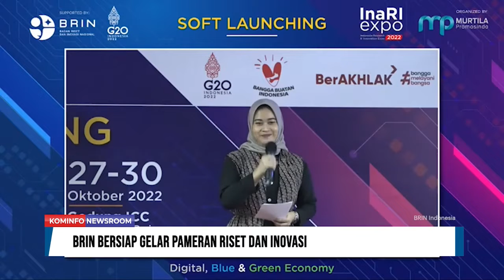Produk Unggas Indonesia Tembus Pasar Singapura | Kominfo Newsroom 2/3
1. Produk Unggas Indonesia Tembus Pasar Singapura

2. BRIN Bersiap Gelar Pameran Riset dan Inovasi

3. Booster dan Prokes Tekan Kasus Positif Covid-19

4. Per 17 Juli, Masuk Fasilitas Publik Wajib Booster

Selamat Menyaksikan!
Salam Sehat!
GPR TV bisa diakses melalui:
1. C Band Telkom-4 Merah Putih | 4020/V/32727
2. KU Band Ninmedia Asiasat-9 | 12655/V/45000